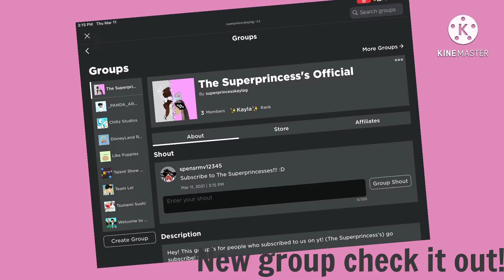Mia being Mia 🦄✨🤣